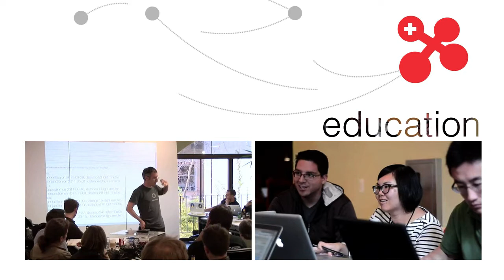swissnex Mission Statement hd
swissnex - connecting the world and Switzerland in science, education, art, and innovation

swissnex is a network with nodes in the world's most innovative hubs, where the future is being shaped. We take an active role in strengtheing Switzerland's leadership as a world-class location for science, education, and innovation.